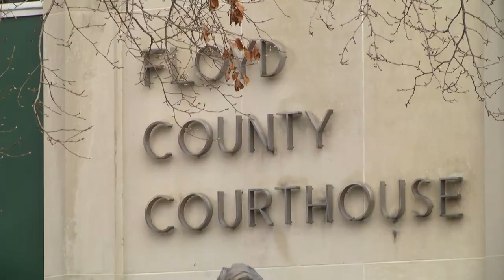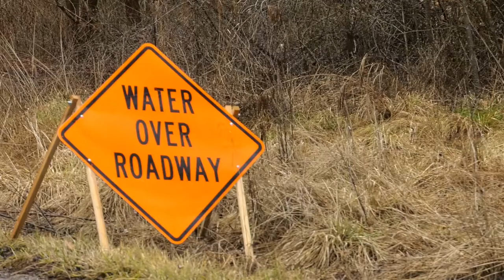Floyd County asks for damage reports